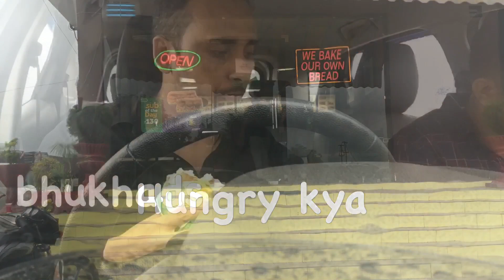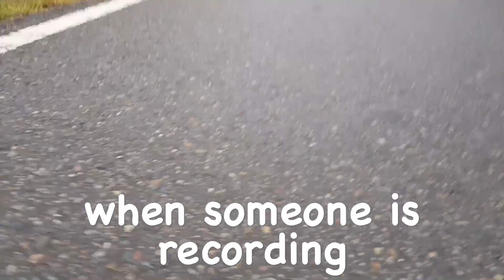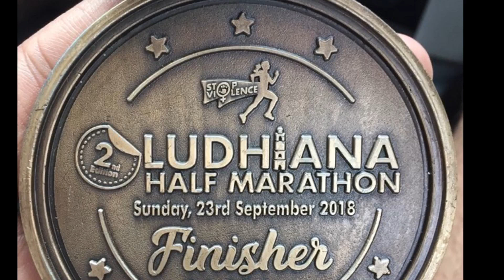Travel to RUN - Ludhiana Half Marathon 2018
Running a marathon is an ultimate joy to
Mind and body

Last moment thoughts are like In a moment of almost spiritual enlightenment, your soul is detached from your body in motion below, putting one foot in front of the other in the pursuit of a piece of metal to wear around your neck.
Everything is clear now. The world has been freed of complication and you see everything in a different light. If you can survive this race, you can do anything. World domination awaits as soon as you cross the finish line.

Overall it was beautiful.

Marathon
Ludhiana half marathon 2018
Inspired by gaurav taneja ,sahil khan
Sameer singh
Running
Friends
Fun run
21 km finishers

ludhiana half marathon 2017 results
ludhiana half marathon results
ludhiana half marathon prize money
ludhiana half marathon 2018 result
marathon in ludhiana 2017
marathon ludhiana 2018
patiala marathon 2018
upcoming marathon in ludhiana